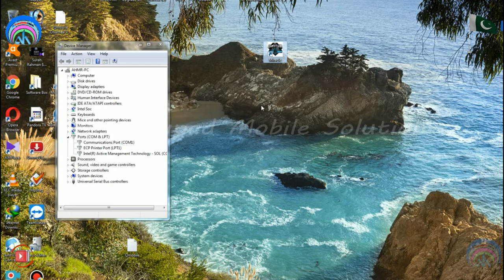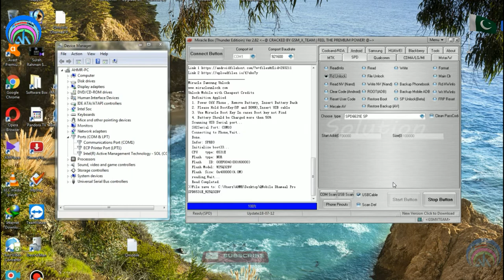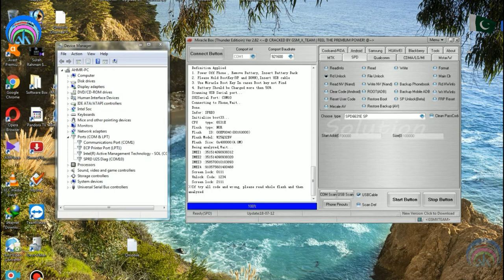QMobile Dhamal Pro SPD6531E Flash File + Boot Key + Password Unlock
QMobile Dhamal Pro Boot Key
QMobile Dhamal Pro Password Unlock
QMobile Dhamal Pro SPD6531E Flash File